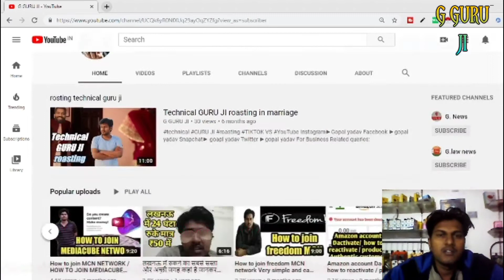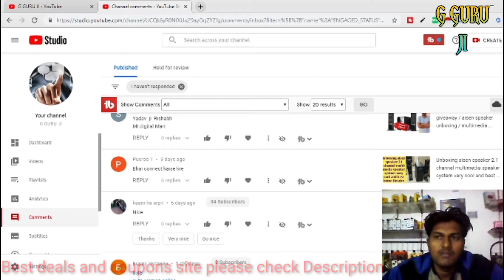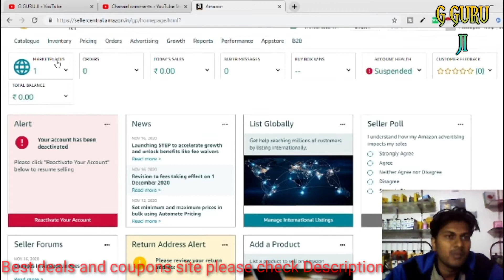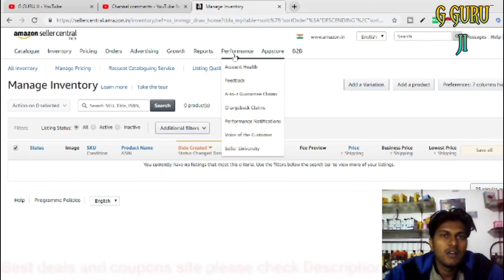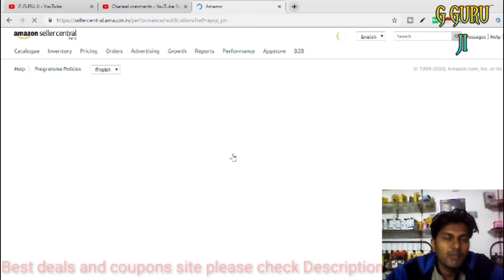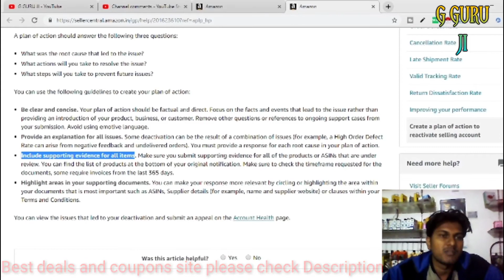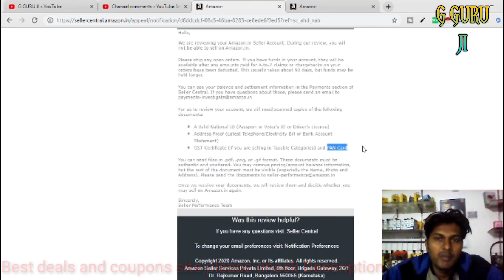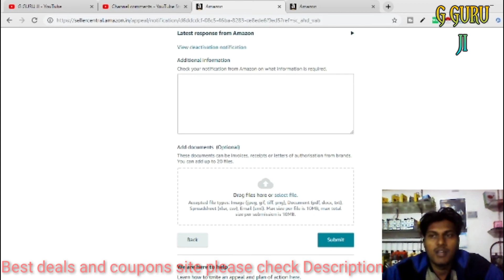Amazon Account suspended How to reactivate account just 5min suspended Amazon account very simple tr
Amazon Account suspended How to reactivate account just 5min suspended Amazon account very simple tricks